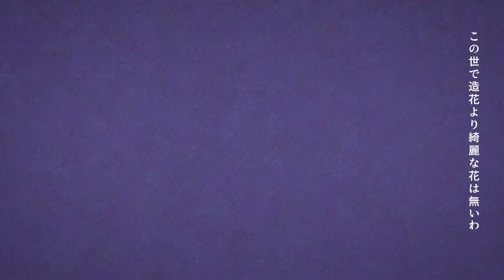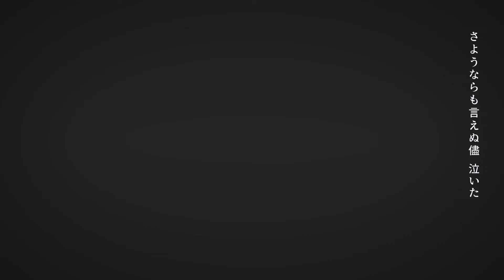Phony but filled with wah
WAH

僅供娛樂交流用，無營利用途
The copyright of this video does not belong to this channel
This video would be removed immediately if claimed copyrighted